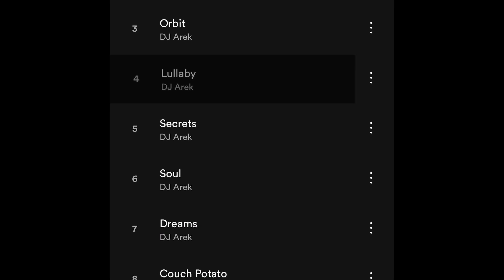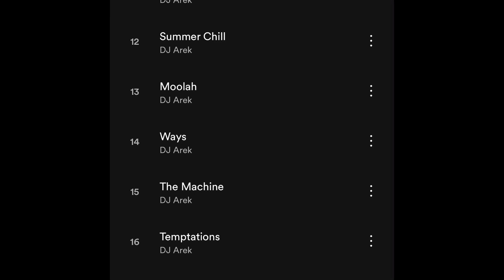Riverside park takeover | Indy | Indianapolis | vlog | 392 hemi hellcats